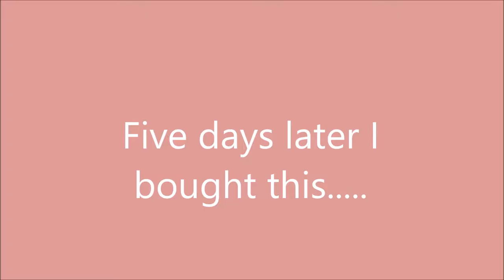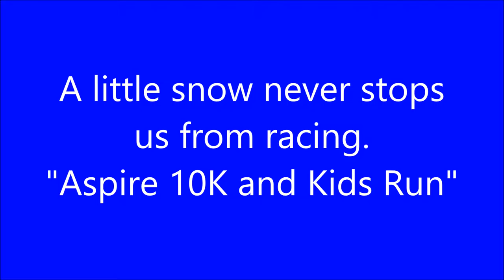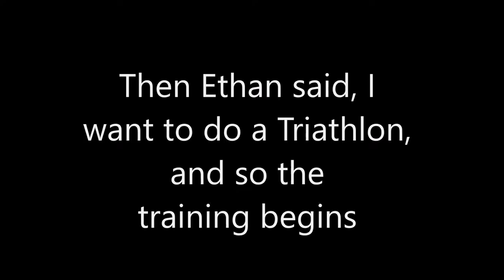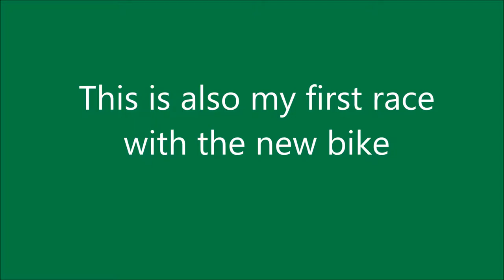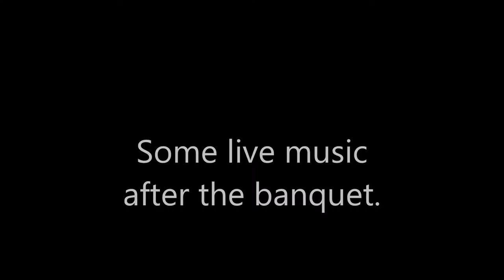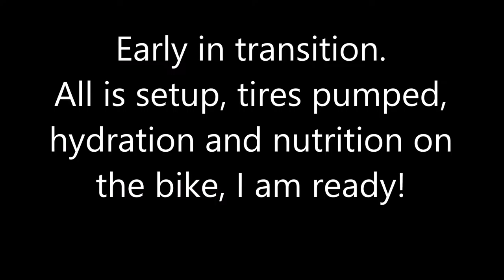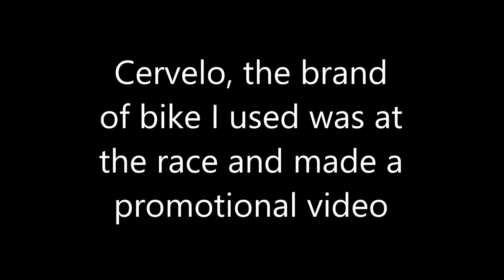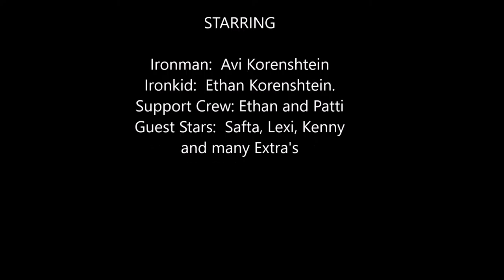The Ironman Movie 15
Avi Koren Ironman Journey to Mont Tremblant